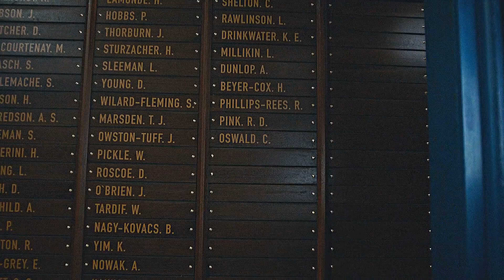Someone to Stay | Twelve & Clara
Spoilers for the Christmas Special!!

I'M DEAD! I legit started sobbing the second I saw Clara. I was such a mess. The Doctor finally remembers her! That made me so happy! I do wish she could have physically been there, but it was still such a beautiful scene.

I'm gonna miss Twelve so much! He was such an amazing doctor. And his relationship with Clara was so special. They definitely have one of the best doctor/companion relationships.